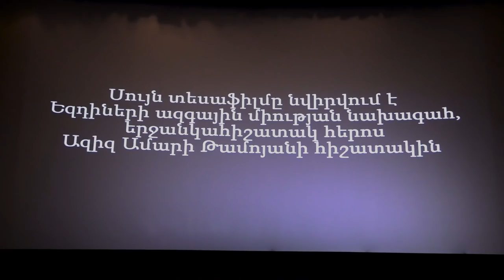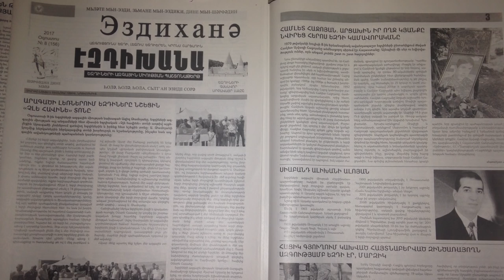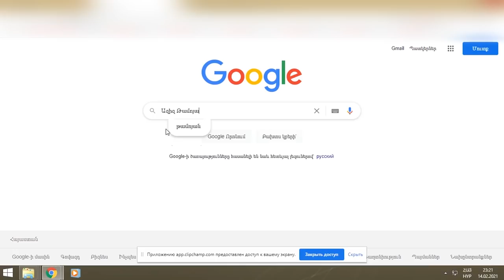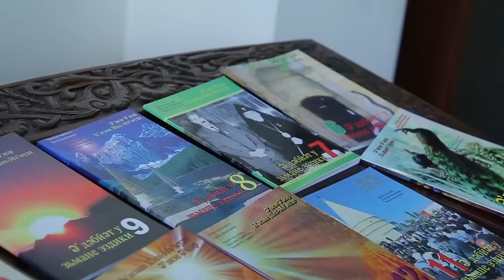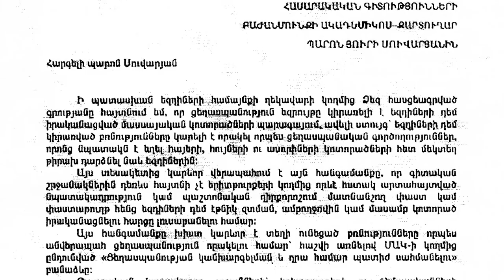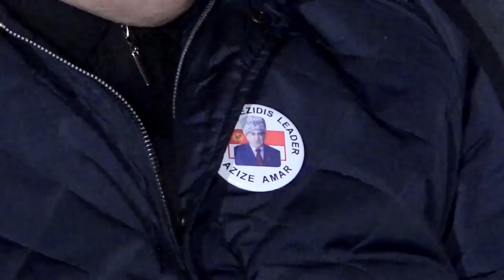Եզդիների Ազգային Միության Համագումար / Congress of the Yezidi National Union / Yerevan 22.02.2021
Եզդիների Ազգային Միության Համագումար` ի հիշատակ Ազիզ Թամոյանի
Конгресс Национального Союза Езидов
Congress of the Yezidi National Union

"Let's unite and stand up for our rights."
The Yezidi National Union has a new president.

Today, on February 22, a congress of the National Union of Yezidis was held at the Moscow cinema in Yerevan, at which the new president was elected by a majority of votes by the members of the Union presidency.
Let us remind you that the president of the Yezidi National Union, leader Aziz Tamoyan, passed away on January 2 this year. He was 83 years old and has been leading the organization since 1988, for almost 33 years. A man who has devoted his whole life to preserving the identity of the Yezidi people, strengthening the Armenian-Yezidi friendship. This is described in a documentary film dedicated to Aziz Tamoyan. Then the screen showed video messages from the leaders of the Yezidi international organizations who could not attend the congress. Special messages were sent by the spiritual leader of the Yezidis of Shangal, Emir Naif bin Dawud, the head of the Yezidi community of Canada, Sheh Mirza Ismail, the commander of the Yezidi military detachment from Iraq Ali Isa (Hal Ali), the deputy chairman of the Progressive Yezidi Movement of the Iraqi Party Amar Kito. The screen also showed video messages from the heads of the Yezidi structures of the USA, Germany, Sweden, France and Russia.

The members of the chairmanship of the National Union of Yezidis Rostam Shamoyan, Surik Ajoyan, Ayser Isayan, Kyaram Sloyan, Aziz Avdalyan, spiritual leader of the Yezidis of Armenia Bro Hasanyan, Hamlet Hajoyan spoke at the congress. Arman Abovyan, a deputy of the RA National Assembly from the “Prosperous Armenia” party, a representative of the Supreme Council of the Armenian Revolutionary Federation Artsvik Minasyan, head of the Department of Religious Affairs and National Minorities under the RA Government Vardan Astsatryan and Professor Garnik Asatryan also spoke.

The only candidate for the presidency of the Yezidi National Union was the grandson of Aziz Tamoyan, Khdr Hajoyan (Tamoyan). In his speech he noted that the invaluable legacy left by his great teacher Aziz Tamoyan proves his eternal presence. Khdr Hajoyan (Tamoyan) considers today's elections not just a personal choice, but a guarantee of the preservation and development of the rights of the Yezidi people, religion, language, national values, culture, education, as well as centuries-old Armenian - Yezidi friendship. “Be sure that all the problems facing our people are solvable, and difficulties, of course, can be overcome only thanks to our unity, our joint efforts. The path that we must travel is not easy, but your patriotism and commitment to preserving national values strengthen me so that I continue with even more energy the sacred work that we inherited from the great Aziz Tamoyan and his supporters. So let's unite and stand up for our rights. “Long live Ezidxan, long live Armenia, long live the Armenian-Yezidi unity,” said Khdr Hajoyan.

During the event, an award was presented to Tital Sloyan, the commander of the second detachment named after Kyaram Sloyan, one of the Yezidi participants in the Artsakh war. Earlier, by the decree of the President of Artsakh, he was awarded the Order of the Battle Cross of the second degree.

During the congress, Khdr Hajoyan (Tamoyan) was elected president of the Yezidi National Union by a majority vote of the total number of presidential members. He is 31 years old, a lawyer, orientalist by profession, married, has one son.

HÛN DIKARIN QENALA ME BIBIN ABONE Û PIŞTGIRÎ  BIDIN ME